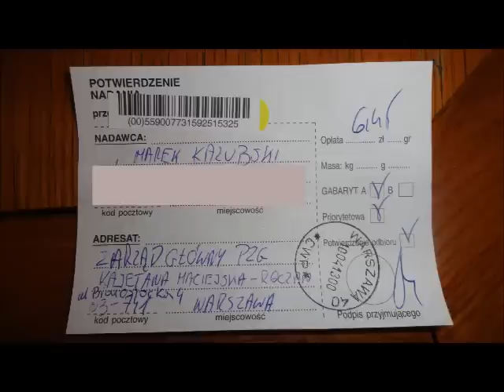Wyjaśnienie w sprawie petycji